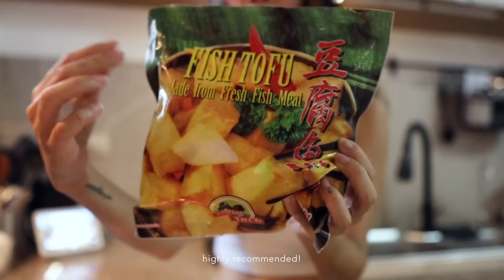The most ✨ aesthetic ✨ photo studio & got a new hair color… again 🦊 | Rhea Bue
Got a new hair color AGAIN. 😂 I think the past hair color wasn’t me sooo here’s to my 🦊 era.

✧ PRODUCTS MENTIONED:
1. Parachute Pants cream size S